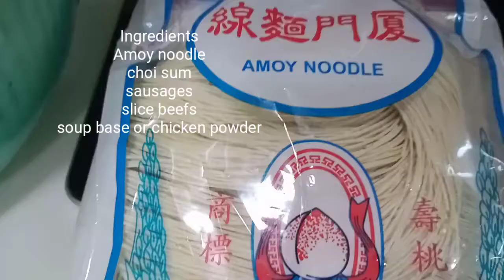AMOY NOODLE SOUP WITH HONEY SAUSAGES, CHOI SUM AND SLICE BEEFS/ LORELIES KITCHEN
Ingredients:
1pc. amoy noodle
6sausages
8slices beef
choi sum
2cups water
soup base or chicken powder

Procedures:
Boil water
Add soup base or chicken powder and sausages.
Simmer for 1 min.
Add choi sum and simmer again for 3mins.
After 3mins add amoy noodle and mix it until 2mins after 2mins add slice beefs and continue mix until done .
Serve with chili garlic sause.